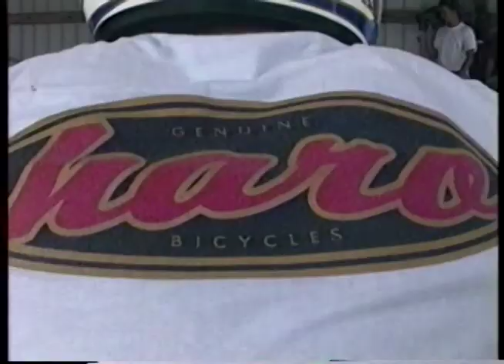1995 Badlands 2B BMX Contest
My video highlights from the 1995 2B contest at Badlands Skatepark in Altamonte Springs, Florida.
Please pardon the occasional lack of communication between myself and the controls of the state of the art Sony Hi8 CCD-TR760E :)

Ask permission before use, thank you.